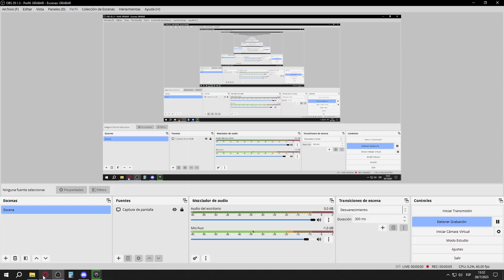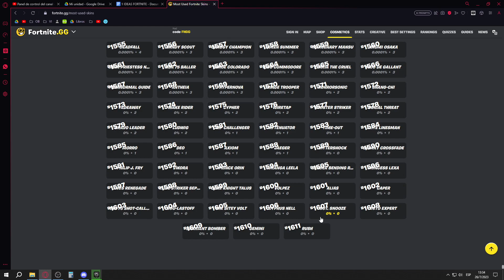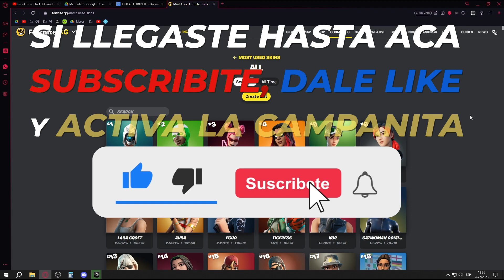✅¿CUANTAS SKINS🤠 HAY EN FORTNITE 2024? (ACTUALMENTE) CAPITULO 5 | ✅TODAS LAS SKINS DE FORTNITE🎮 2024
⏱CAPÍTULOS⏱
0:00 - ❤INTRODUCCION❤

TAGS🚫Fortnite 2023,
Skins Actuales,
Todas las Skins,
Skins Capítulo 4,
Fortnite Actual,
Skins 2023,
Colección Skins,
Skins Temporada,
Fortnite Gaming,
Todas las Skins 2023,
Skins Cap 4,
Fortnite Todos los Aspectos,
Skins Última Temporada,
Fortnite Colección 2023,
Todas las Skins Actualidad,
Skins Temporada Actual,
Fortnite Skins 2023,
Skins Fortnite Capítulo 4,
Skins Actuales 2023,
Fortnite Todos los Personajes,
Cuántas Skins 2023,
Skins del Capítulo 4,
Fortnite Todas las Variantes,
Skins Temporada Nueva,
Fortnite Todas las Rarezas,
Skins 2023 Capítulo 4,
Fortnite Skins Nuevas,
Skins Colección 2023,
Fortnite Capítulo 4 Actual,
Skins del Cap 4,
Fortnite Skins Variadas,
Skins Temporada 2023,
Fortnite Todas las Vestimentas,
Skins del Capítulo Cuatro,
Fortnite Skins Última Temporada,
Todas las Skins 2023 Capítulo 4,
Skins Fortnite Cap 4,
Fortnite Todas las Ediciones,
Skins Capítulo 4 2023,
Fortnite Skins Exclusivas,
Skins Capítulo 4 Nuevas,
Fortnite Todas las Skins 2023,
Skins de Temporada 2023,
Fortnite Skins del Capítulo Cuatro,
Skins Cap 4 Actual,
Fortnite Skins Temporada Actual,
Todas las Skins de Fortnite 2023,
Skins Temporada Actual 2023,
Fortnite Skins del Cap 4,
Todas las Skins Fortnite 2023,
Skins Fortnite Cap 4 Actual,
Fortnite Skins del Capítulo 4,
Skins Fortnite Temporada,
Skins del Capítulo 4 Actual,
Fortnite Skins del Capítulo Cuatro 2023,
Skins Fortnite Cap 4 Nuevas,
Skins del Cap 4 2023,
Fortnite Skins del Capítulo 4 Actual,
Todas las Skins de Fortnite Capítulo 4,
Skins Fortnite Temporada 2023,
Skins de Temporada Actual 2023,
Fortnite Skins Capítulo 4 2023,
Skins del Capítulo Cuatro Actual,
Fortnite Skins Cap 4 Nuevas,
Skins del Cap 4 Actual,
Fortnite Skins del Capítulo 4 Nuevas,
Skins Temporada 2023 Actual,
Fortnite Skins Cap 4 Actual 2023,
Skins del Capítulo Cuatro 2023,
Fortnite Skins Capítulo 4 Actual 2023,
Todas las Skins de Fortnite Temporada,
Skins Temporada 2023 Capítulo 4,
Fortnite Skins del Cap 4 Actual,
Skins Temporada Cap 4,
Skins del Capítulo Cuatro 2023 Actual,
Todas las Skins de Fortnite 2023 Capítulo 4,
Skins Temporada 2023 Cap 4,
Skins del Capítulo 4 Temporada,
Fortnite Skins Cap 4 Nuevas 2023,
Skins Temporada Actual Cap 4,
Skins del Capítulo Cuatro 2023 Nuevas,
Fortnite Skins Cap 4 Actual Nuevas,
Skins del Capítulo 4 Temporada 2023,
Fortnite Skins Temporada Capítulo 4,
Todas las Skins de Fortnite Capítulo Cuatro,
Skins Temporada 2023 Cap 4 Actual,
Skins del Capítulo 4 Temporada Actual,
Fortnite Skins Cap 4 Nuevas Actual,
Skins Temporada Actual Capítulo 4,
Fortnite Skins del Cap 4 Temporada,
Skins Temporada 2023 Capítulo 4 Nuevas,
Skins del Capítulo Cuatro Actual Nuevas,
Fortnite Skins Cap 4 Actual Nuevas 2023,
Skins Temporada Actual Cap 4 Nuevas,
Skins del Capítulo 4 Temporada Nuevas,
Skins Temporada Actual Capítulo Cuatro,
Fortnite Skins del Cap 4 Temporada Nuevas,
Skins Temporada 2023 Capítulo 4 Actual Nuevas.